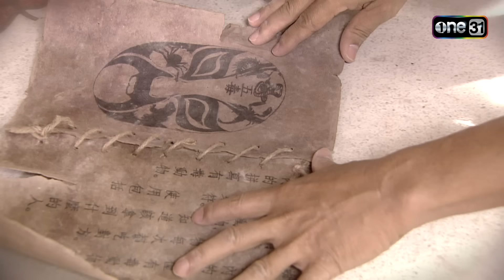เรือนเบญจพิษ Ep.25 (Full Ep) | 29 พ.ค. 67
เรือนเบญจพิษ ทุกวันจันทร์ - ศุกร์ เวลา 17:00 น.

ดังเช่น...เรื่องราวในเรือนของ พระยศ(ปฏิภาณ ปฐวีกานต์) ข้าราชการอนาคตไกล ที่แต่งงานกับ ปิ่น(ณัฐริกา ธรรมปรีดานันท์) หลังแต่งงาน ปิ่นกลับพบว่าพระยศนั้นมีเมียบ่าวอยู่แล้ว คือ แหวน(รามาวดี นาคฉัตรีย์) แต่ด้วยความที่แหวนไม่ใช่คนทะเยอทะยาน รักและเคารพปิ่น ปิ่นจึงเอ็นดูรักใคร่แหวน ทั้ง 3 จึงใช้ชีวิตด้วยกันอย่างปกติสุข
กระทั่งวันหนึ่ง เถ้าแก่ซ้ง(ทนงศักดิ์ ศุภกร) ขอร้องให้พระยศรับ หยก(ศิรพันธ์ วัฒนจินดา) และ ทับทิม(อรจิรา แหลมวิไล) ไว้เป็นเมีย เพราะทางการไทยกำลังกวาดล้างชาวจีน ที่ซ่องสุมกันเป็นกบฏอั้งยี่ที่อาศัยอยู่ในพระนคร..จากเรือนคุณพระที่เคยสงบสุขกลับร้อนด้วยไฟอิจฉาริษยา และการแย่งชิงจึงเริ่มขึ้น!!

หลังจากที่ประสบความสำเร็จกับละครพีเรียดสุดดราม่าทั้ง “เรือนเสน่หา” และ “เรือนร้อยรัก” ช่องวัน31 ตอกย้ำความแรงอีกครั้ง เตรียมส่ง “เรือนเบญจพิษ” ... ติดตามชมเรื่องราวสุดเข้มข้น..กับไฟริษยาที่มาพร้อมกับการแย่งชิง